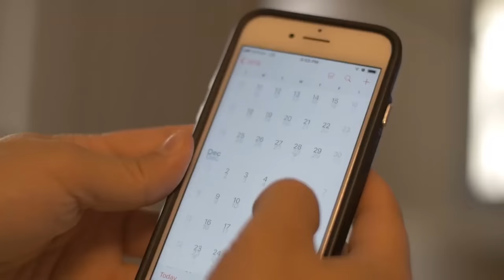Deep Sea Divers Couldn't Believe Their Eyes What They Found...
10 Strangest Things Found By Deep Sea Divers!

10 STRANGEST THINGS FOUND BY DEEP SEA DIVERS
Deep Diving has been a practice for many years, and since the majority of life on earth is aquatic when divers go exploring, they tend to find rare species and other bizarre things. It is said that only 3% of aquatic life has been explored by scientists. I don’t know about you but this doesn’t sit well with me.
In Today’s video we focus on 10 STRANGEST THINGS FOUND BY DEEP SEA DIVERS, stay tuned because number 7 will leave you speechless, hit the like button if you haven’t and the notification button so that you get updates as soon as we upload videos on this channel.

10. ANIMALS CHAINED UP CAGES

The island of Kokoya in Indonesia is every divers dream destination for swimming and exploration, the weather is almost always beautiful and its waters boost a variety of sea life.
On March 15th 2016 a group of diver’s adventurers was cut short when they met this unexpected discovery that left them heartbroken, two dugongs were trapped and chained under the waters in the remote island. I know some of you are wondering what dugongs are, let me enlighten you like I always do, dugong is a rare sea creature from the manatee family of mammals.
So why would anyone trap the helpless dugongs in a cage? According to sources, the fisherman behind the act was hoping to make profit from tourists who would take pictures of the caged fish? What do you think about the fisherman’s act? Comment on this video in the section below.
One of the divers who witnessed the chained dugongs claimed that the dugongs could have been trapped for several weeks as the ropes were worn and torn. They also suspect that the dugong was a mother and a child, can you imagine!
If you think divers are only interested in the fan of it then think again. The divers told the fisherman to let the dugongs free but he refused, they left the scene dissatisfied and took matters in their own hands by reporting to the authorities. The next morning the dugongs were rescued, kudos to those divers!

9. TRUCKS AND TANKS

It is evident that Trucks and other vehicles don’t mix well with water, however we have plenty of occasions when trucks, tanks and normal cars have ended up completely submerged or at least partially sunken in the deep waters for various reasons.
These abandoned trucks end up becoming popular sites for Scuba divers around the world, I know it may seem crazy to you but these trucks give divers some intriguing picture shots, isn’t it strange to see a pick- up truck and big rigs pictures taken in unusual situations?
Another beautiful place that is popular for divers is near Aqaba in the Red sea off the coast of Jordan, it has colorful plants in addition to intriguing vehicles under the waters.”
A vintage army truck that was deliberately sunk in Dayhouse Quarry in Wales acts as a training ground for new divers and a playground for experienced divers! Isn’t that interesting? Some underwater images clearly show that water takes long to change the appearance of a vehicle providing an unusual home for both plant and animal life.

8. TITANIC

The Titanic ship has been underwater for more than 100 years , lying about 600km off the coast of Newfoundland, Canada. It remains to be an area of great interest for divers and scientists around the world.
What is surprising is that parts of the wreck are still in good conditions while others have been lost to the sea….so is the titanic returning to the environment? What do you think, comment on the section below.
Strong ocean current, salt corrosion and metal- eating bacteria are attacking the former passenger ship that led to over 15,000 deaths when it sunk in 1912.
The titanic expedition was carried out by the same team that recently made the deepest ever plunge on the bottom of Mariana Trench nearly 12km down Pacific Ocean. However, navigating through the sub wreck was a nightmare for the divers due to the bad weather.

7. JESUS STATUE

Close your eyes for a moment and imagine diving under the waters and stumbling upon Jesus’ Statue! You can now open your eyes! The life-sized bronze Sculpture of Jesus Christ stands with arms outstretched towards Heaven in a posture of Invocation in the Mediterranean Sea between Camogli and Portofino of the Italian Riviera.
This interesting sculpture attracts tourists who love Scuba diving with some of them paying their respects to those who have lost their lives while researching under the sea.
Legendary Italian diver Duilo Marcante is the brains behind the underwater sculpture, the idea came to his mind when he was mourning the death of his colleague